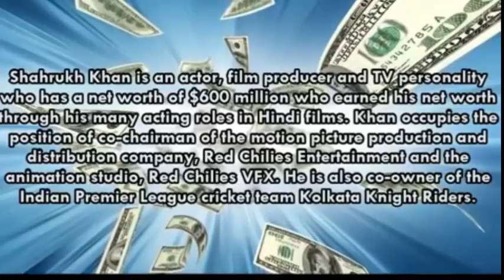top 10 riches accter in the world best youtube videos and knowledge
top 10 riches accter in the world best youtube videos and knowledge, top 10, amazing, best, top 5, top 10 hottest, sexiest and beautiful bollywood actress 2016, top 10 hottest actresses in the bollywood 2016, top 10 sexiest bollywood women 2016, top 10 richest bollywood actress in 2016, bollywood actresses who married 'divorced' men, most richest bollywood actress, people, priyanka chopra, raptor fighter jet in action, rick astley vevo, rick astley album, take me to your heart